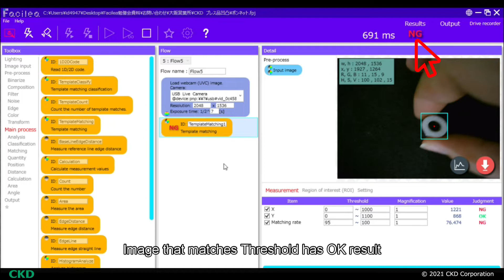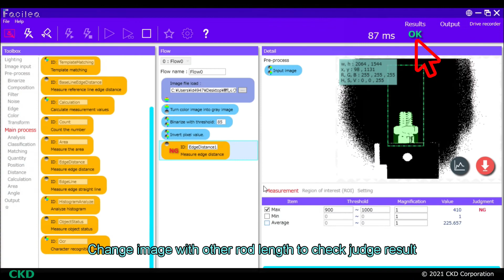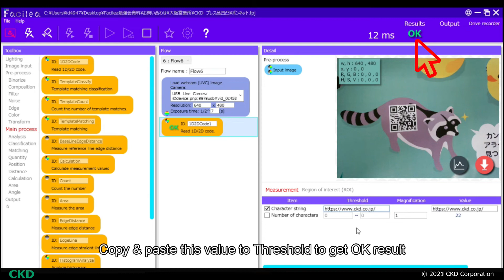Demonstration of common application examples using Facilea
This is a demonstration of CKD image processing tool ~ Facilea for quick inspection with automation link.
Facilea does not require any difficult programming. It allows you to drag and drop a variety of available blocks to build an image processing system, such as dimension checking, size checking, color identification, barcode/QR code/character reading and many others. This makes it easy for anyone to build an image processing system without the knowledge or programming skills. It can be easily connected with a wide range of equipment such as cameras, lights, I/O and PCs, giving you the freedom to build your equipment according to your purposes. For example, popular web cameras and industrial cameras are supported. With 1 Facilea license, multiple cameras can be connected. It allows up to 100 flows to be created, with 1 camera per flow. Multiple flows can be created with a single camera, or a camera for each flow to build a variety of image processing systems with 1 Facilea license.
Facilea works with a variety of devices which can be linked with external systems and components through simple settings. By working with external systems, automated camera inspection becomes easier. The PLCs, robots, actuators and other devices that can work together are available in a wide range of locations, including assembly and inspection processes for existing equipment.
Contact CKD for more information.